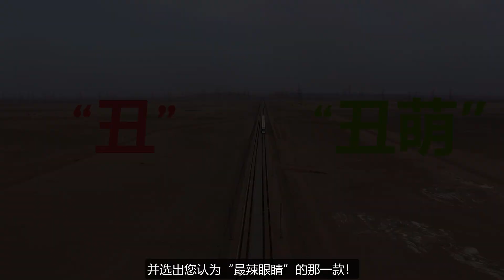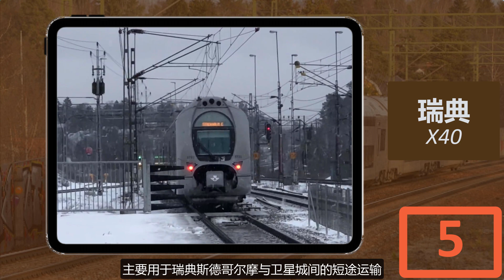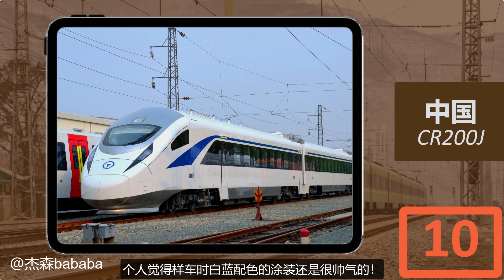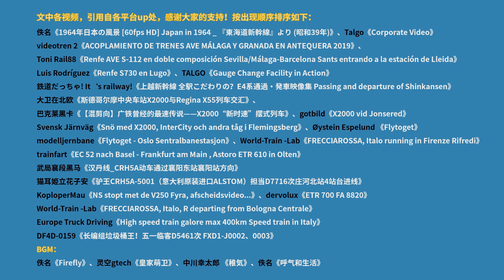【排行榜】是“丑”还是“萌”？世界丑萌高速列车大比拼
本期视频盘点了10款尚在运营中，外观丑萌的高速列车。排名不分先后！